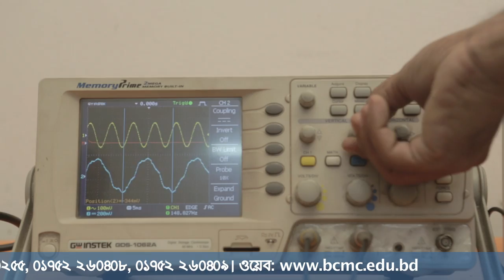BCMC College of Engineering & Technology TVC ( At a Glance)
BCMC was established on 01 September, 1999 with a view to operating higher & mid-level academic courses on science, engineering, technology & health services. Since then BCMC has been successfully operating various long academic courses. This is the unique full fledged technical college which is offering engineering, science, technology & health services based education. This college is absolutely free from student politics & students’ union in order to maintain proper academic environment.

Academic Programs

1. On-going:

The following undergraduate level courses are in operation now in BCMC:
i) B Sc in Civil Engineering
ii) B Sc in Electrical & Electronic Engineering
iii) B Sc in Mechanical Engineering
iv) B Sc in Industrial & Production Engineering &
v) B Sc in Computer Science & Engineering
vi) B.Sc in Textile Engineering

Diploma Courses:
1. Diploma in Civil Engineering :
2.Diploma in Construction (Civil) Engineering
3.Diploma in Electrical Engineering
4.Diploma in Electronics Engineering
5.Diploma in Telecommunication Engineering
6.Diploma in Mechanical Engineering
7.Diploma in Computer Engineering
8. Diploma in Marine Engineering
9.Diploma in Textile Engineering
10. Diploma in Garments Design & Pattern Making Engineering
11.Diploma in Chemical Engineering
12.Diploma in Laboratory Medical Technology

(All the coursed are affilated with Bangladesh Technical Educatio Board(BTEB) Dhaka